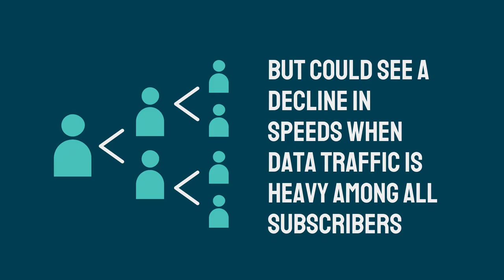What's the Difference Between Dedicated vs Shared Internet Access?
We get asked all the time, what is the difference between Dedicated and Shared Internet for businesses?  This video helps explain.